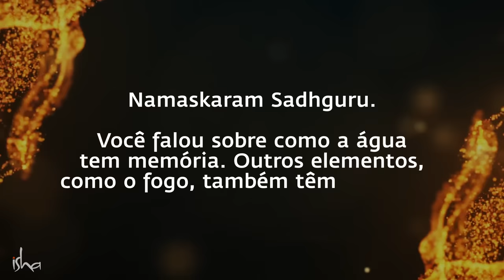A Visão do Yoga Sobre a Física Quântica | Sadhguru Português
Sadhguru responde a uma pergunta sobre a memória dos cinco elementos e explica o que o Yoga diz sobre a física quântica.